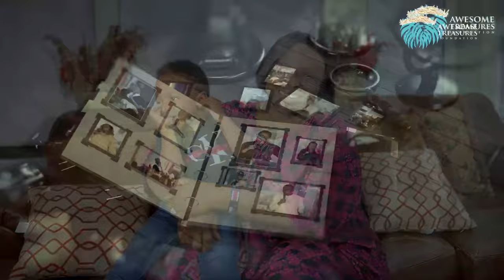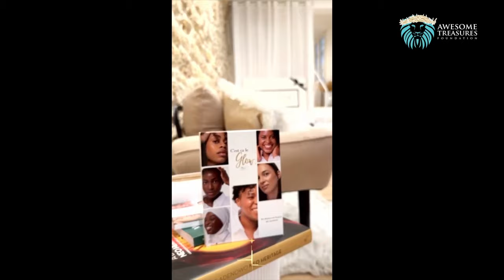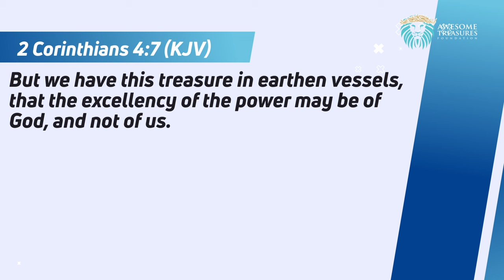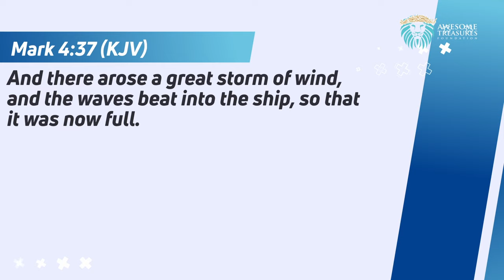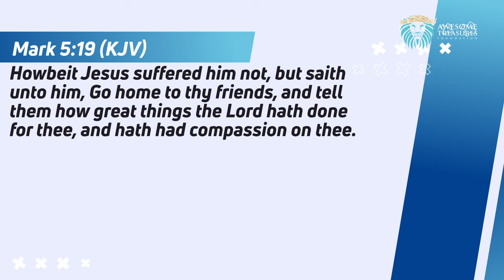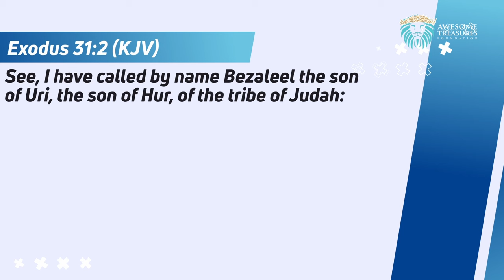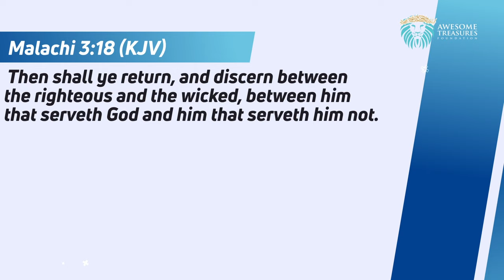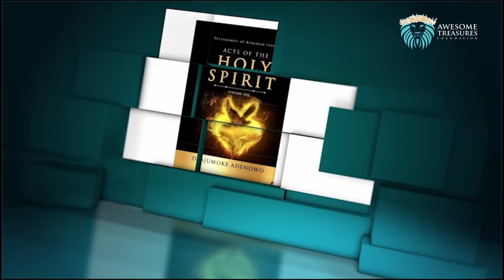Awesome Leaders London | The 2023 Summit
- 00:00:00 - ATF Intro
- 00:04:30 - Award presentation
- 00:05:35 -  Award (Volunteer of the Year UK)
- 00:11:18 - Award (Servant Leader of the Year)
- 00:13:08 - Birthday Celebration (Idowu Ajose)
- 00:19:03 - Mrs Omolewa Ahmed Testimony
- 00:30:57 - Mrs Bisi testimony
- 00:37:36 - Dr. Dosumu’s Testimony
- 00:41:35 - Mary Kristelere Testimony
- 00:43:40 - Fanny-Laurie Ekouthe Testimony
- 00:52:51 - Testimony
- 00:55:49 - Testimony
- 00:59:19 - Mrs A’s Bio
- 01:04:10 - Mrs A’s Ministration